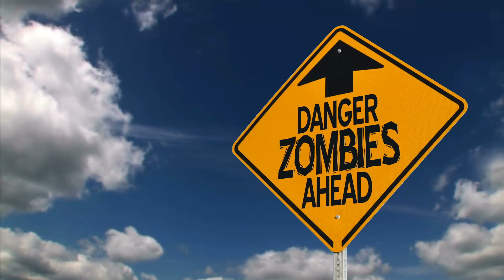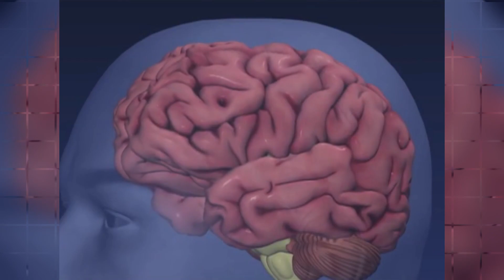Could a Zombie Virus Become a Reality?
Could a zombie apocalypse really happen? Are there viruses in the plant and animal kingdom that mimic the symptoms of zombies in popular culture?